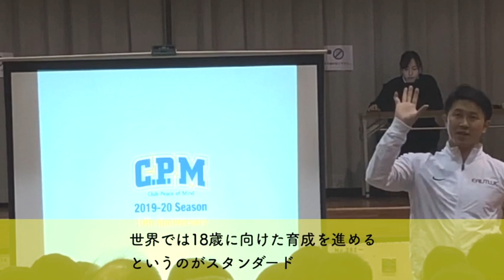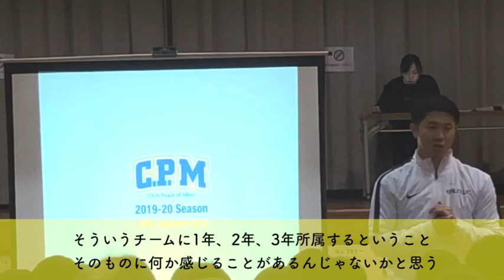バスケクラブチーム 鈴木良和 CPMの理念について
バスケットボールの家庭教師が運営する小・中学生のクラブチーム、Club Peace of Mind(CPM)の紹介動画です。

ヨーロッパの育成環境にどこまで追いつけるかというテーマのクラブです。
18歳のときにどこまでなりうる最高の自分になっているかということが理念です。

トライアウトなど詳しい情報は以下のサイトから！
株式会社ERUTLUC / バスケットボールの家庭教師

〒351-0033
朝霞市浜崎1-7-29 プレジデント朝霞台1　202号室